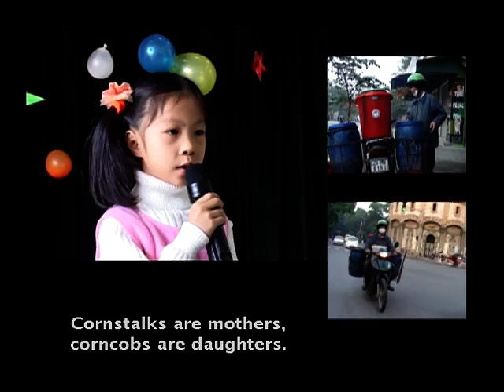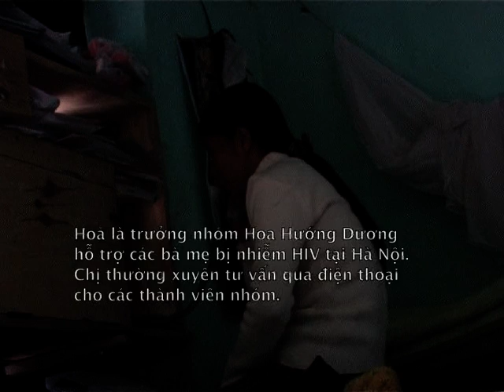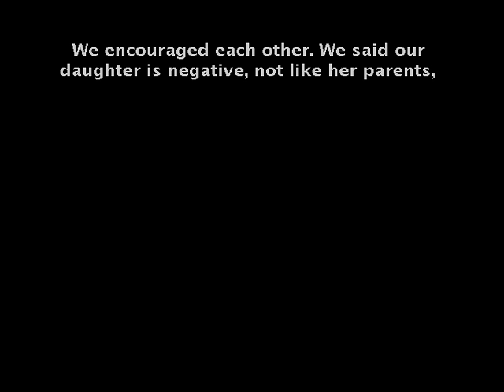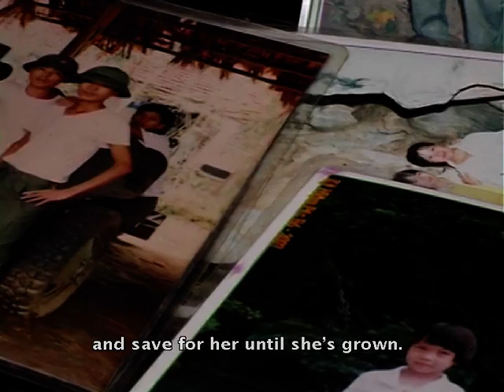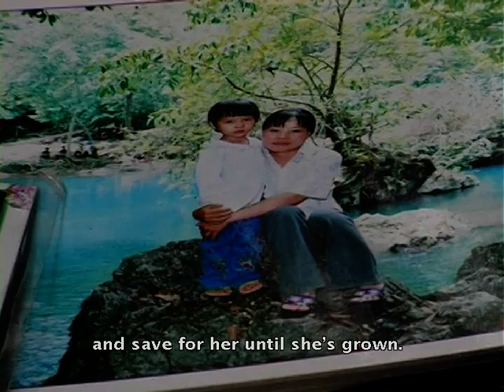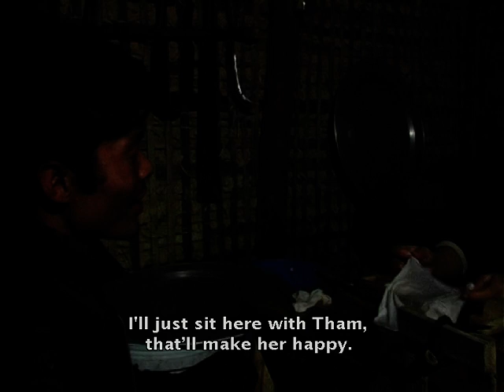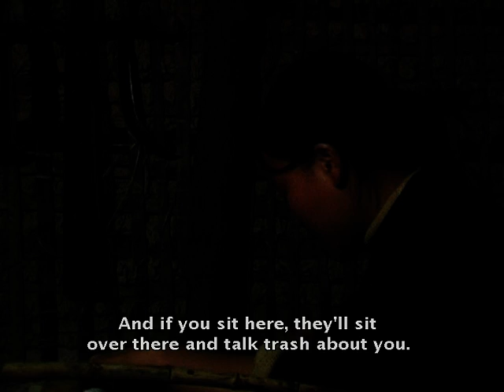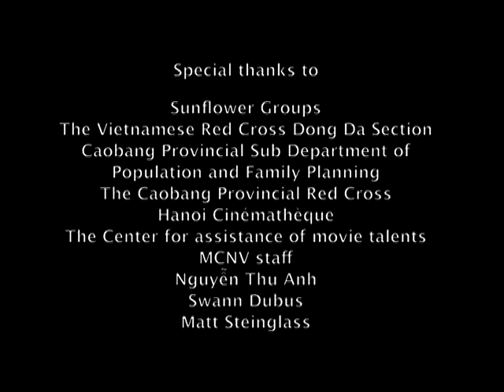Two Sunflowers (2009)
Documentary film on two Vietnamese HIV-positive women. One belongs to an ethnic minority and lives in a remote village near China. The other lives in the capital, Hanoi. Both are mothers of young children infected by their partners. One is a widow but found new love at a coal shop. The other rebuild a new life with her partner as an activist and businesswoman.

This documentary was made in collaboration with the Sunflower Network, a national network of HIV positive women in Vietnam. This film shows the lives of women living with HIV after the widespread introduction of AIDS medicines in Vietnam.  Directed by Nguyen Thi Thao and produced by me with my Vietnamese team members at Medical Committee Netherlands Vietnam (MCNV).